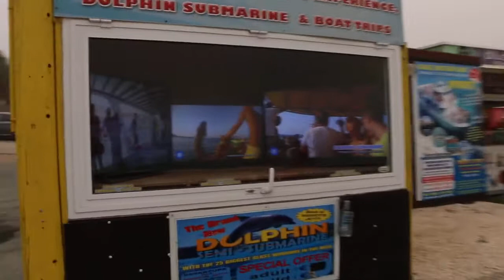Sand Storm Protaras Cyprus 2015 Protaras Beach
If you would like to support me and my channel, here is a link for voluntary DONATION at PayPal.